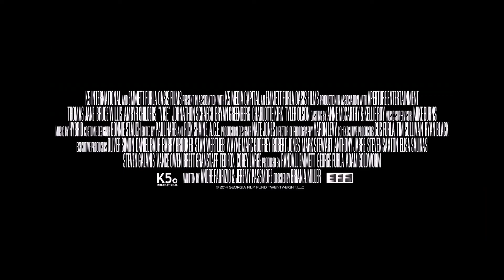Добро пожаловать в рай. С 16 апреля.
Действие происходит в относительно недалеком будущем, когда для богачей создан специальный город-курорт, основные обитатели которых и обслуга — андроиды. Туристы за соответствующую цену могут осуществить здесь самые безумные свои фантазии, а андроиды, пострадавшие от рук людей, направляются на перезагрузку памяти. Но однажды случается сбой, и женщина-андроид обретает память о всех кошмарах, которым богатые извращенцы подвергали ее и остальных искусственных людей. И она решает отомстить…